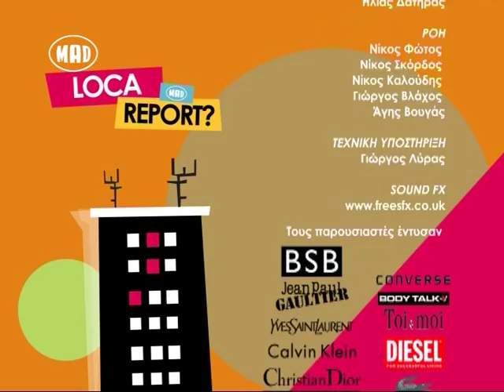♡ Loca Report στο Μad TV (26/11/14)